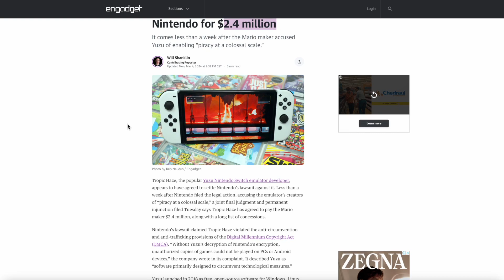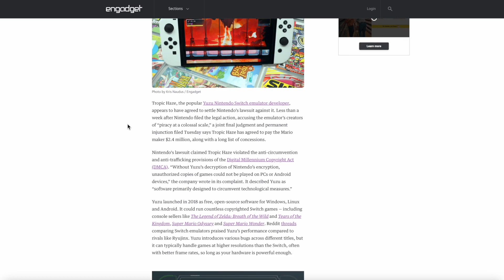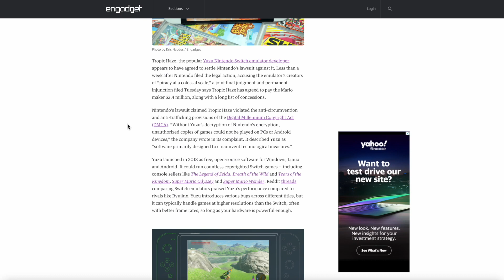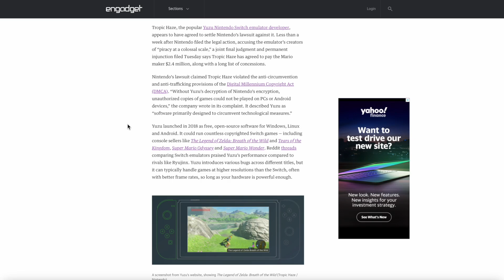Nintendo Acaba con Emulador Juzu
Existe un area muy gris entre lo que son los emuladores de videojuegos en el mundo actual. Nintendo fue tras del emulador mas importante del mundo del Switch y termino doblegando a Juzu en su totalidad en pocos dias. Pero es algo bueno para nosotros los fans de los videojuegos? O existen aspectos negativos con la actitud de aplastar al pequeño sin miramientos? Aquí explicamos a detalle.

El Router Tope de Gama del Mercado (Para Gamers, Empresas, Etc) ASUS ZenWiFi Pro AXE11000 ET12: